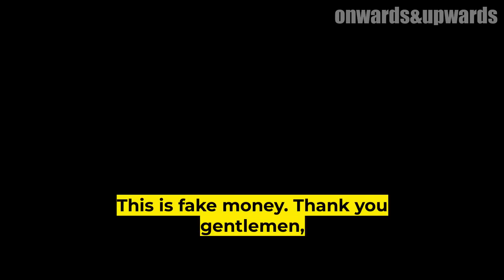Robert Kiyosaki "This Is What You Should Buy, Before Your Cash...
Robert Kiyosaka explains how your cash is becoming worth less and less every day as more money is being printed. And why you should buy silver and gold to counter this.